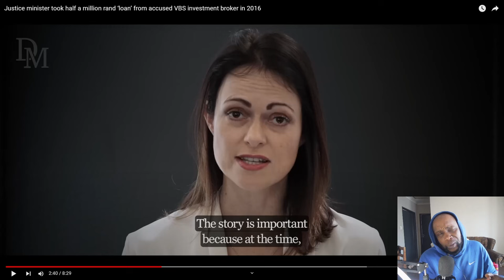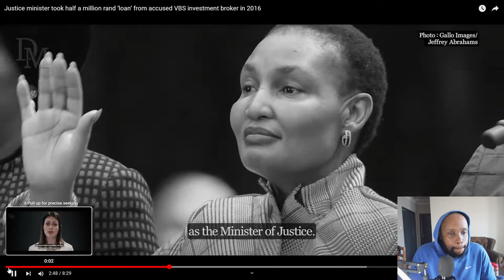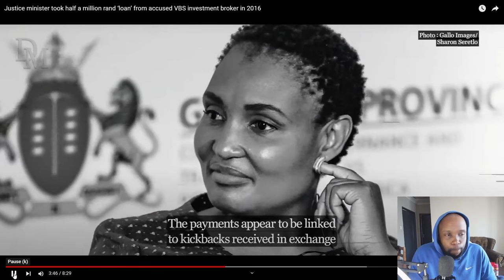South African Minister Of Justice Thembisile Simelani To Step Down SOON?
Former Polokwane Mayor involved in scam?